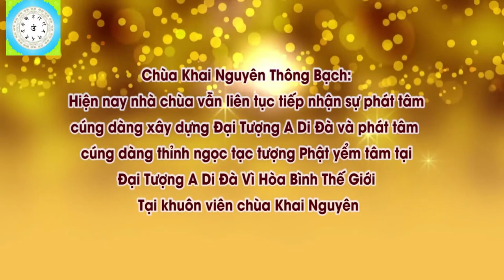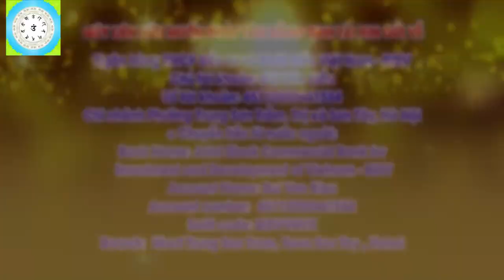Các Vật Dụng Có Danh Hiệu Phật, Bồ Tát Phật Tử Mang Theo Có Bị Tổn Phúc Không l Đ,Đ Thích Đạo Thịnh,